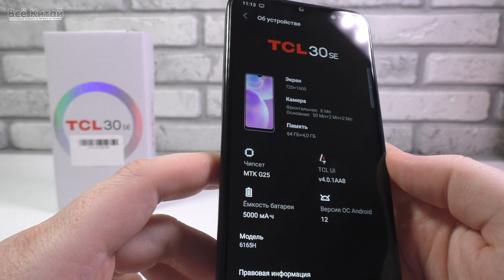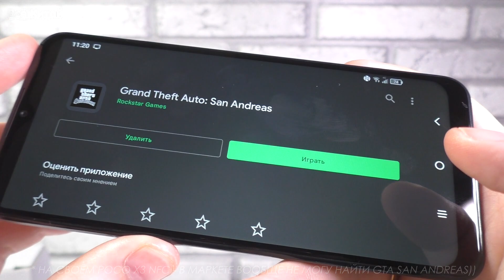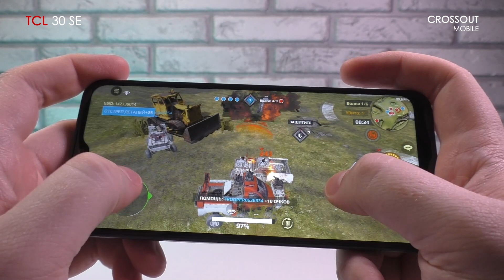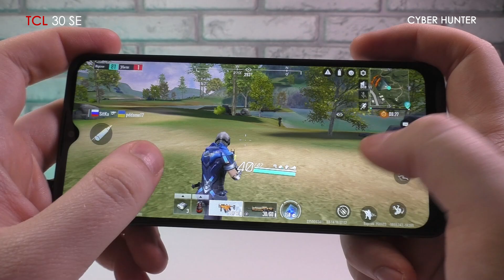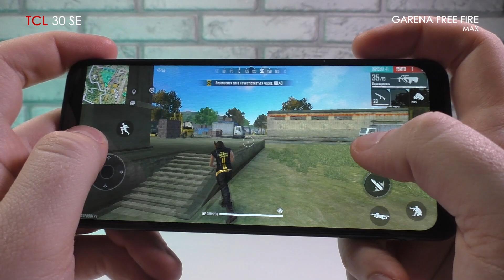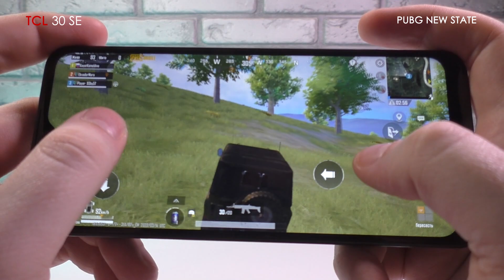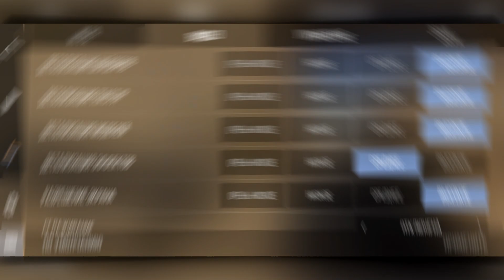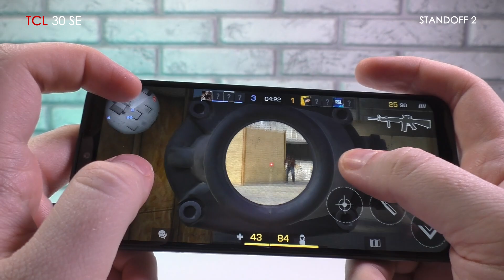TCL 30 SE | ИГРОТЕСТ | 25 ИГР 📱🎮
Хотите больше таких видео - не забывайте его оценить:)

Таймкоды по видео:
00:00 Вступление
01:03 Asphalt 9
01:40 Badlanders
02:08 Call of Duty Mobile
02:43 CarX Highway Racing
03:17 Crossout Mobile
03:52 Cyber Hunter
04:27 Drift Max Pro
05:00 Garena Free Fire MAX
05:33 Genshin Impact
06:12 Infinity Ops
06:52 Left to Survive
07:27 Modern Ops
08:00 Modern Strike Online
08:38 Need for Speed. No Limits
09:10 PUBG MOBILE
09:41 PUBG NEW STATE
10:15 Real Racing 3
10:49 Standoff 2
11:22 State of Survival
11:53 Steel Rage
12:29 Tacticool
13:03 Warface
13:37 World of Tanks Blitz
14:20 World War 2
14:54 World War Heroes. WW2